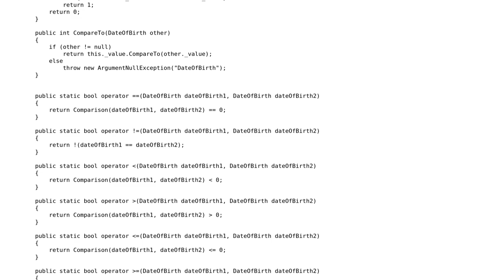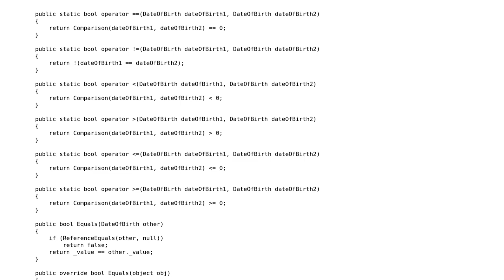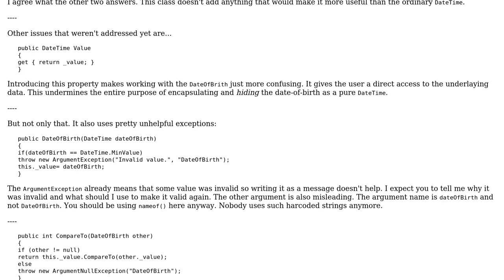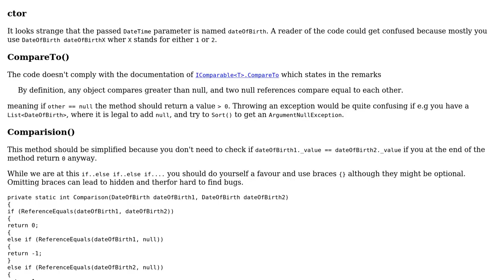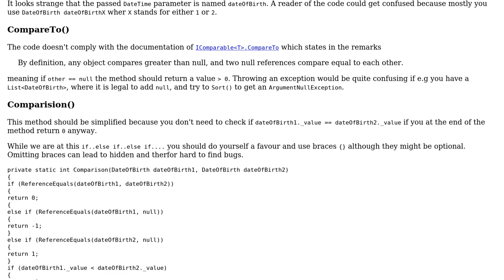Equality for a DateOfBirth Value Object (3 Solutions!!)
Equality for a DateOfBirth Value Object

With thanks & praise to God, and with thanks to the many people who have made this project possible! | Content (except music & images) licensed under CC BY-SA | Music | Images & others | With thanks to user w0051977 user t3chb0t user Pieter Witvoet user Heslacher and the Stack Exchange Network Trademarks are property of their respective owners. You are responsible for your own actions.